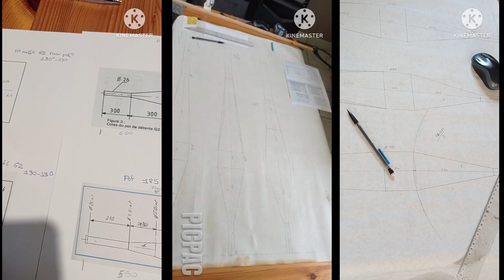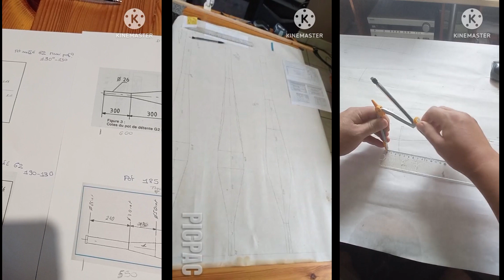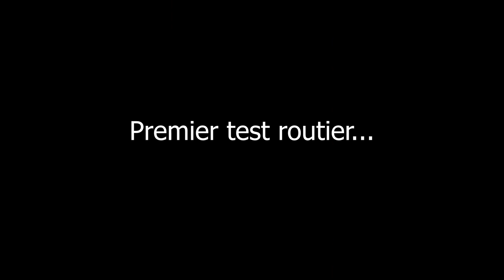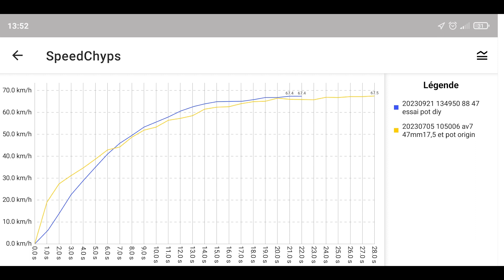Pot d'mob DIY: dédé boire en perspective...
mon premier pot:j'ai bien fait de la m. et du coup j'ai appris 2-3 trucs